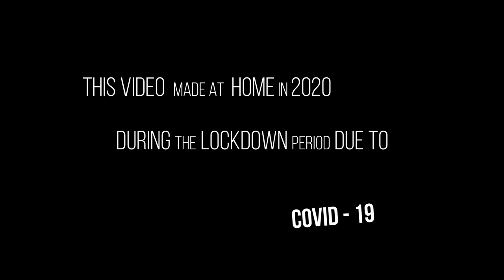ADIOS NONINO - Alto Clarinet Giovanni Sarnataro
ADIOS NONINO - For Alto Clarinet Quintet

Astor Piazzolla - Adios Nonino
Arrangiamento per quintetto: Giovanni Sarnataro
Clarinetto Contralto: Giovanni Sarnataro
Fascetta: ZAC
Strumento: Buffet-Crampon Prestige

-EN-
Arrangement for Alto Clarinet Quintet: Giovanni Sarnataro
Alto Clarinet: Giovanni Sarnataro
Ligature: ZAC
Alto Clarinet: Buffet-Crampon Prestige

Ciao!
Ho creato questo canale youtube per mettere in luce il Clarinetto Contralto in Mib, uno strumento difficile, raffinato, importante, unico.
Ancor oggi nel 2020 il Clarinetto Contralto rimane nell' ombra, avvolto nell' indifferenza di troppi compositori che raramente lo inseriscono in partitura, pertanto, la mancanza di parti scritte, la mancanza di posti in orchestra riducono il numero dei pochi coraggiosi che scelgono di dedicarsi totalmente allo studio del clarinetto contralto.
Spero che il mio canale possa contribuire a far conoscere il Clarinetto Contralto ed incoraggiare i compositori delle nuove generazioni a scrivere pagine musicali dedicate a questo strumento meraviglioso.
Grazie per la vostra attenzione!
Giovanni Sarnataro
EN:
Hi all!
This channel aims at pointing a spotlight on the Alto Clarinet: a difficult, charming, noteworthy, and unique instrument.
Nowadays, the Alto Clarinet stays in the shade, ignored by most part of the composers. Its solo and orchestral repertoire is limited and, consequently, few Clarinet players dare to specialize themselves on it. I hope that this channel will  contribute to spread the beauty of the Alto Clarinet, encouraging instrumentalists to approach it, and composers to enhance its huge potentialities.
Giovanni Sarnataro